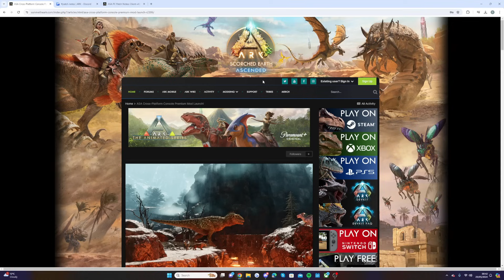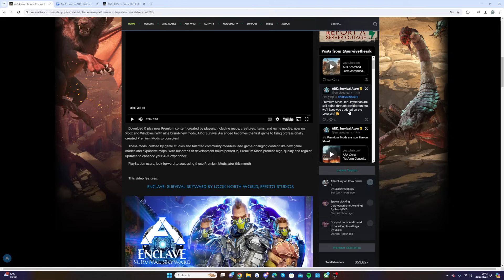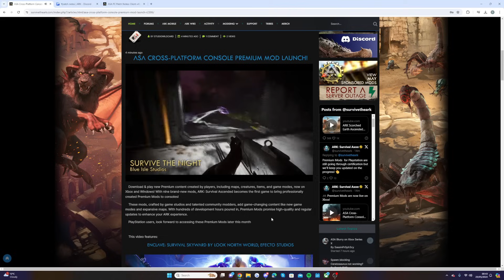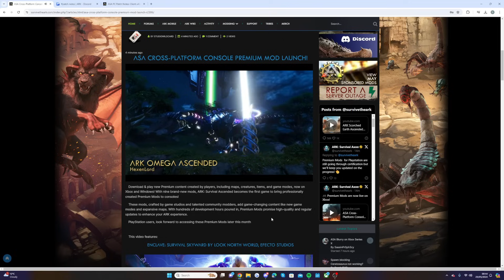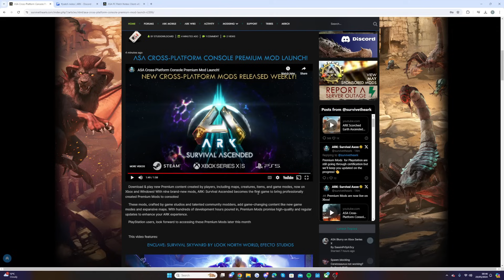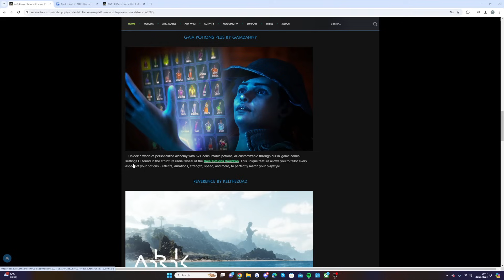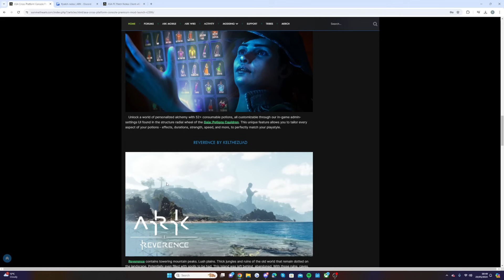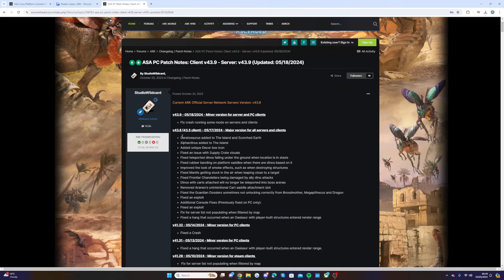ARK FINALLY RELEASED THE NEW UPDATE! - Here is the Full Details!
Today we have the latest ARK News and Updates

Socials

Game Summary

Lurking in the untamed jungles and sprawling grasslands, the Ceratosaurus is an aggressive predator adorned with venom-laced spines. Their attacks cause victims to erupt in bursts of blood, a sight for sore eyes (or a tactical advantage for a clever Survivor!). If you can harness this power, tamed Ceratosaurus will unleash healing bursts that revitalize themselves and your fellow carnivores. These swift creatures make for some of the fastest mounts you'll find.

Be wary of the open ocean, for there lurk shoals of Xiphactinus, relentlessly aggressive fish with appetites bigger than their bodies. These voracious predators will blindly attack anything in sight, so you'll need to act fast or become their next meal! They tend to become even more ferocious in packs, so stay on your toes

Round Up

I try to keep you guys updated with ARK as much as I can by uploading all the ARK news!